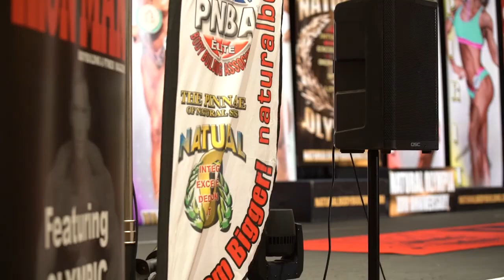Hilary Grant: Achieving the Ultimate Title of 3x Ms. Natural Olympia Champion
As the host of the popular FitFam Podcast, Hilary is known for her informative and motivational content, providing listeners with valuable insights into nutrition, training, and healthy living.

But Hilary's accomplishments go far beyond her role as a podcast host. In 2022, she won the prestigious title of Ms. Natural Olympia, an incredible feat that cements her position as one of the top natural bodybuilding athletes in the world. Hilary's dedication and hard work have paid off in spades, and her impressive physique is a testament to the power of discipline and perseverance.